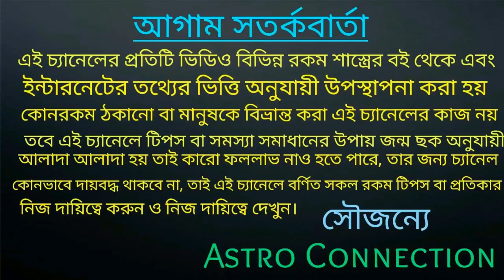বৃষ রাশি ও মেষ রাশির জাতক-জাতিকার মাধ্যমিক ও উচ্চ মাধ্যমিক ফল কেমন হবে। board exam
বন্ধুরা এই ভিডিওতে আমি বলেছি মেষ রাশি ও বিশ্ব রাশির জাতক-জাতিকার মাধ্যমিক উচ্চ মাধ্যমিক এর ফল কেমন হয়ে চলেছে তাই ভিডিওটি পুরো দেখুন